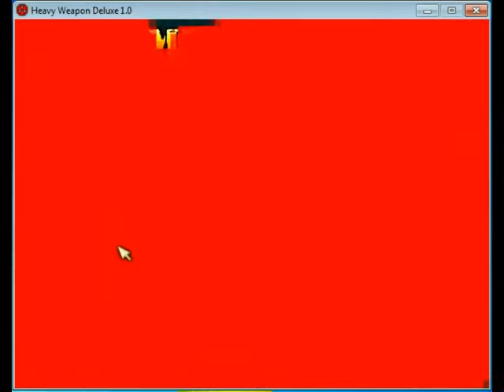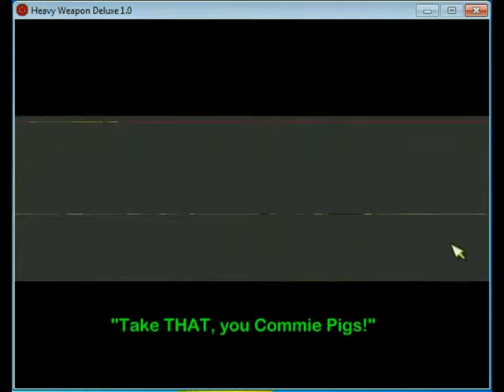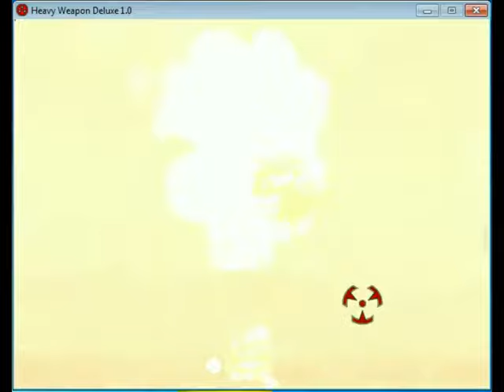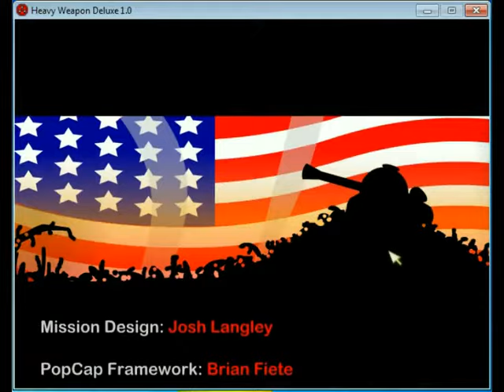Heavy Weapon (Playthrough)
Hey, guys! :)

It's me playing Heavy Weapon, a videogame created by PopCap Games. You know... I tend to play non-pony-related videogames in my free time too. XD =P

Geez... I took me TWO FREAKING HOURS to record and beat the Mission Mode!! O_o

A friend of my dad introduced him this game and my dad showed it to me... uhhh... some years ago... I don't remember when exactly...

If you wanna know what is Heavy Weapon all about, I let you this wikipedia